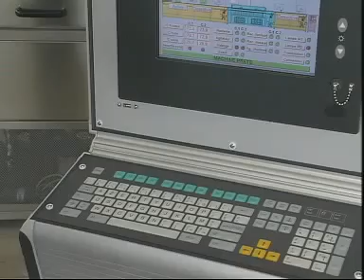LOREAL LINEA RIEMPIMENTO A CALDO DA LABORATORIO OREAL HOT FILLING LINE FOR LABORATORY OREAL